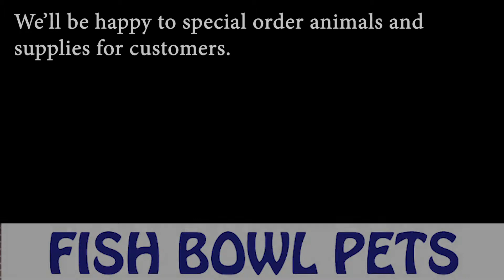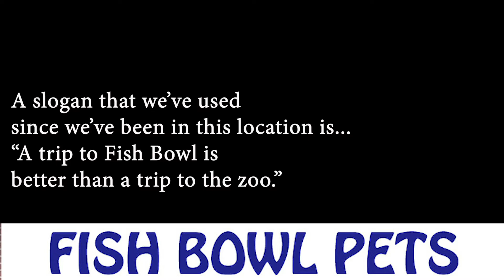Feeding pond fish and training the fish to come to you. FIshBowl Pets Stamford Connecticut.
FIshBowl Pets in Stamford Connecticut: Feeding pond fish and training the fish to come to you.

- Welcome to Fish Bowl Pets in Stamford Connecticut.

Full service pet store, two levels, open Tuesday through Sunday. Fish Bowl Pets has been in business since 1982; serving our customers with a helpful, friendly and knowledgeable staff. Owner operated full line retail pet store selling freshwater tropical fish, goldfish, koi, and marine tropical fish (many of which are hand picked weekly). In addition, there are reptiles, small animals, parakeets, live aquarium plants and lots more. Two levels over 2500 Sq feet. Supplies for all animals including dog and cat foods.

Store hours
Sunday and Monday closed